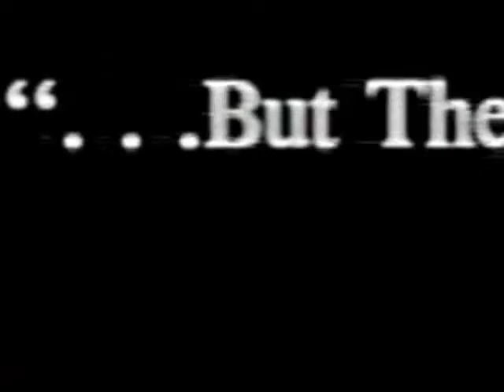C.A.R. - TEN STEPS UP (Official Video)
From "Poto And Cabengo" by Jean-Pierre Gorin (1979)